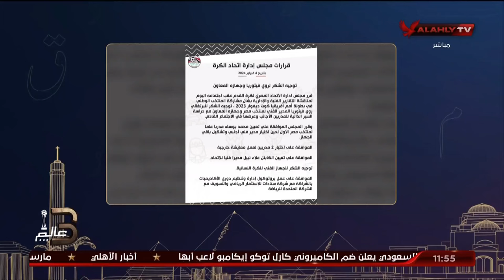"كوارث إدارية".. أيمن جيلبرتو وصبري سراج يتحدثان عن أزمات اتحاد الكرة مؤخرا